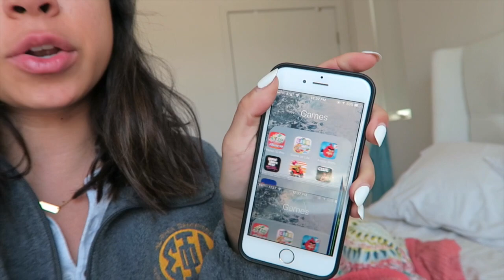Update on "What I Really Think About YouTube & Myself"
A lot of people have been wondering and making comments so I thought I would clear the air a little.